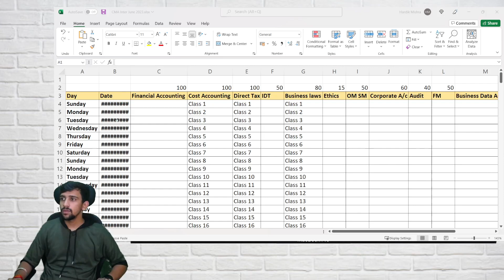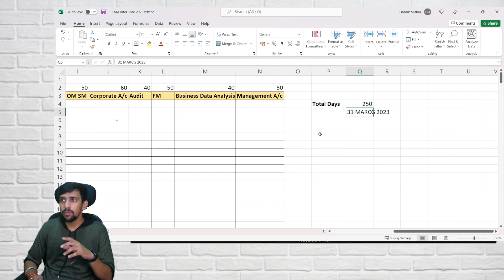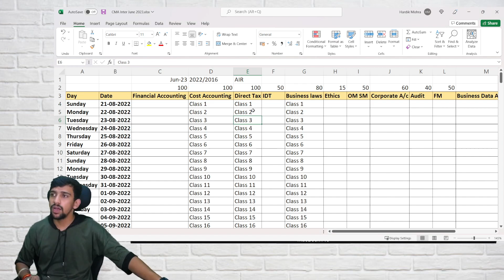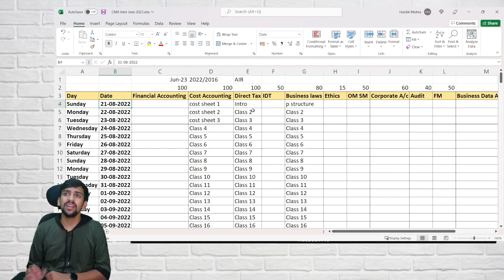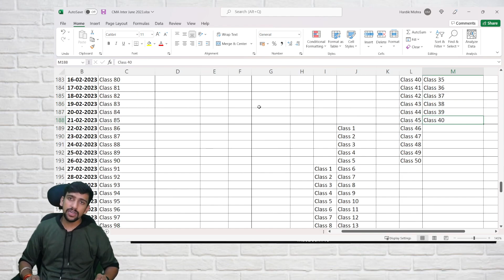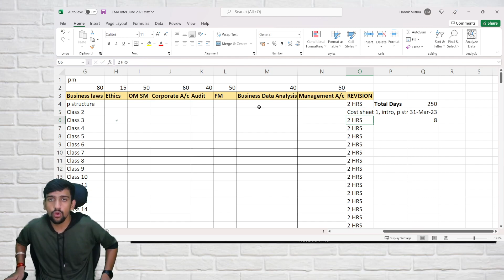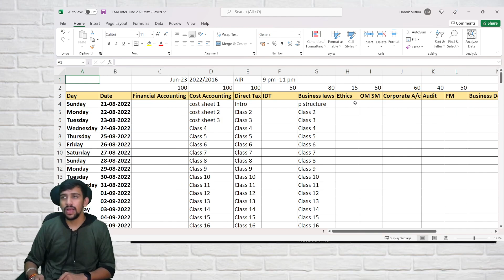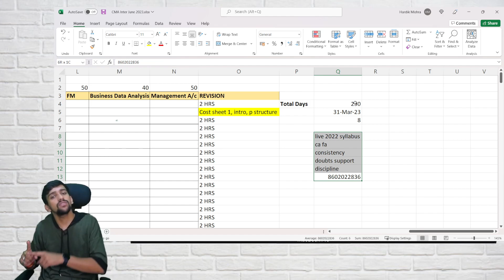CMA Intermediate June 2023 Study Plan with 3x Revision